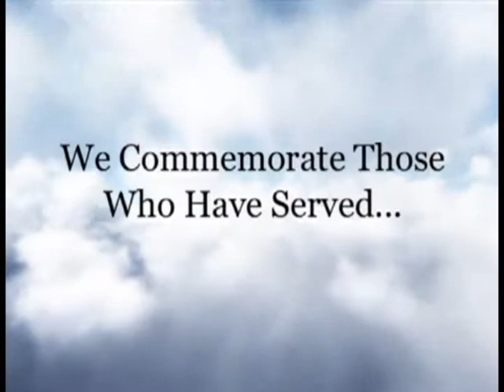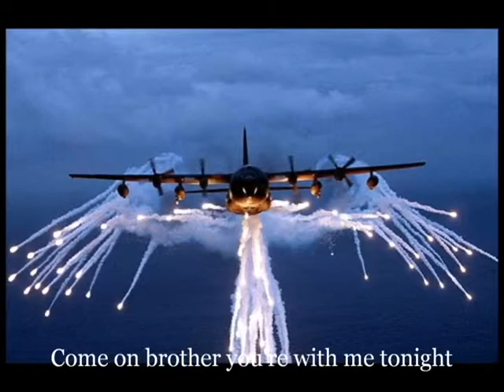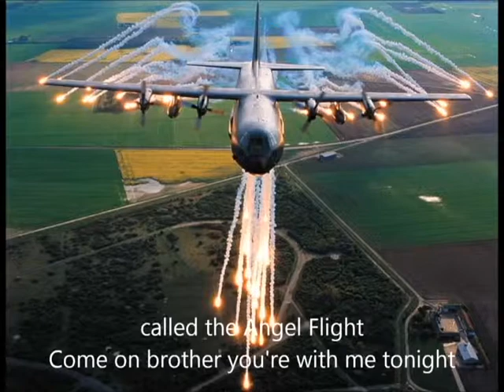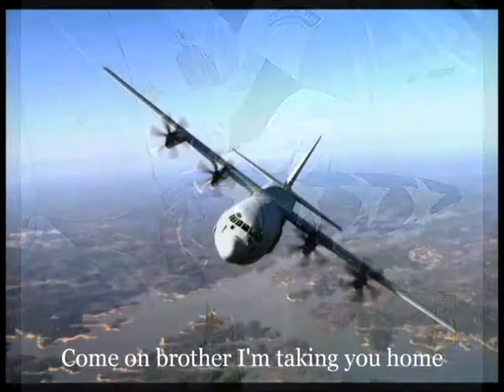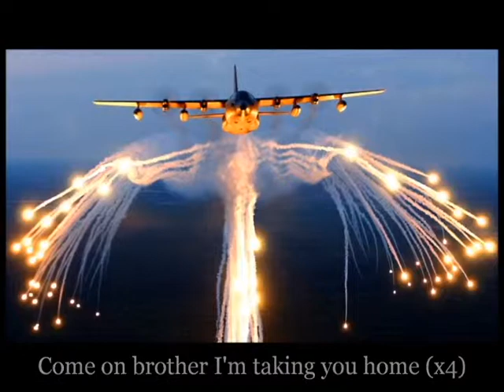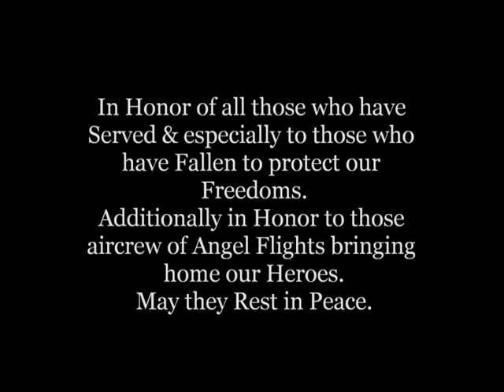Angel Flight Radio Tower Remix mp4 2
be working on this video with my nephew Timmy  this for are soldier that fight for are freedom and the one that did not come home that are POWs/MIAs never forget them i know i wont  god bless them where every they are this was make by Randy Foster so support this artist this is one song we be use at this years balloon launch my committee can up with this great idea